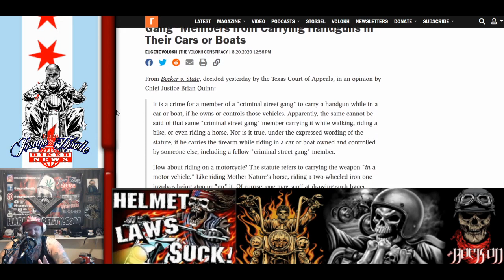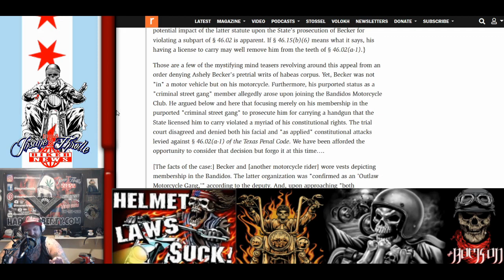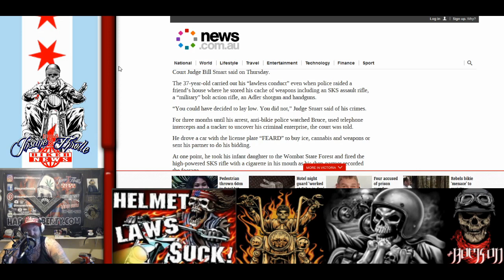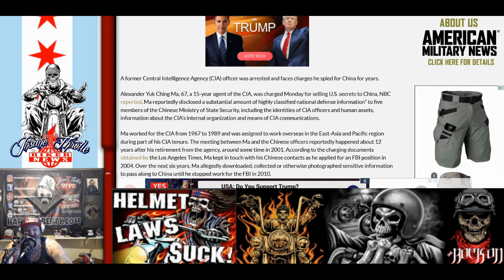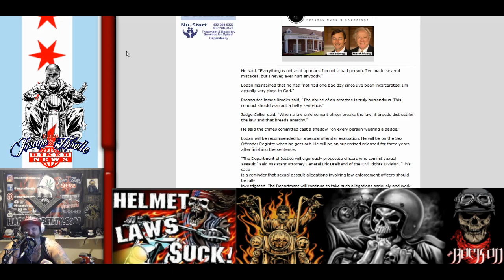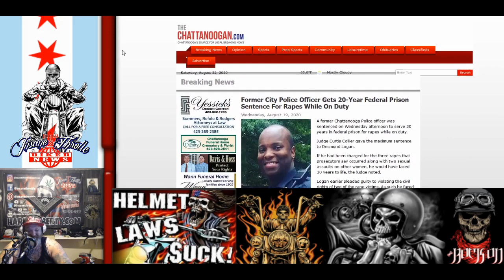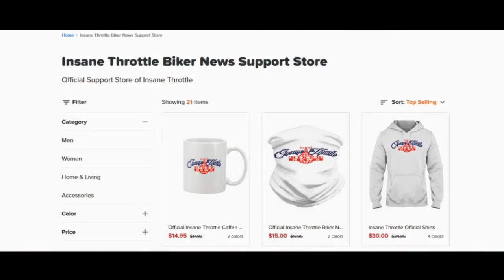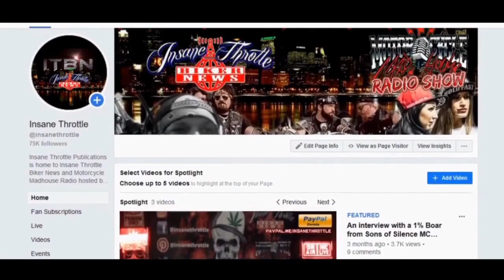Bandidos Motorcycle Club and Sturgis News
Bandidos Motorcycle Club Texas and Sturgis MC
Woods Opening
Bandidos MC Texas
Sturgis Motorcycle Rally and Covid-19 numbers
Kory Graffs Wall of Shame
Woods Closing